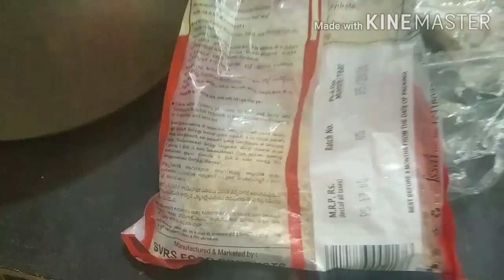பாயாசம் making | intro video || Day 1|| today special vlog / 3rd Saturday spl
in tamil
Day 1 Saturday spl /
பாயசம்செய்முறை

cooking
vlog
introvideos
introvideo
fun
recipesintamil
intamil
jmomskitchen